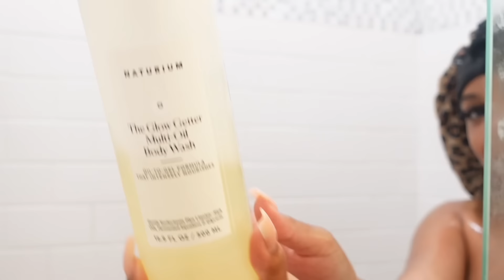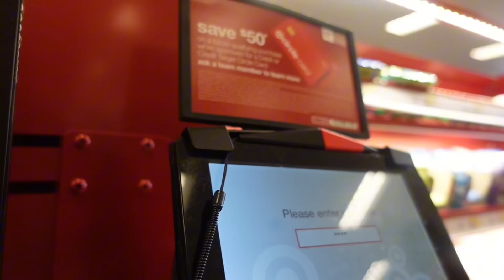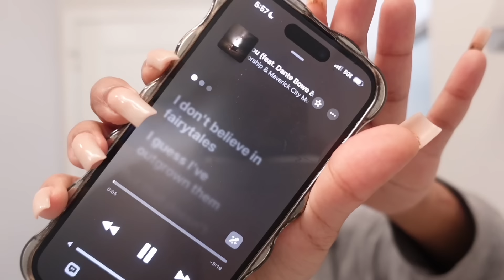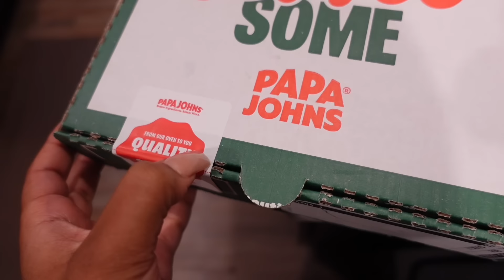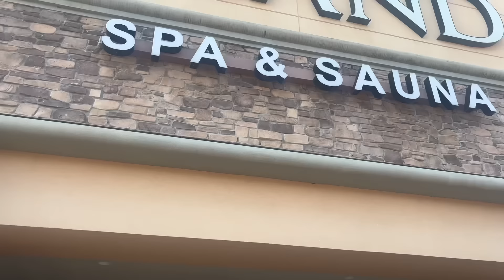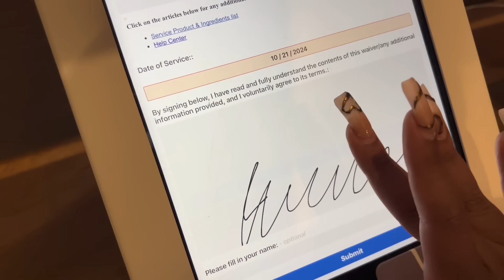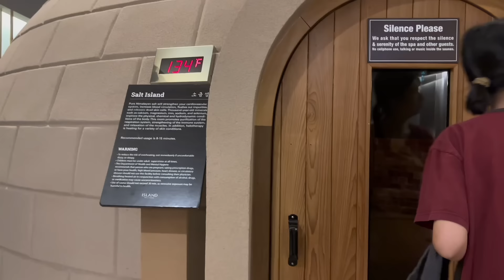*realistic* period day in my life| PMSING, Body care, target, spa dates ♡